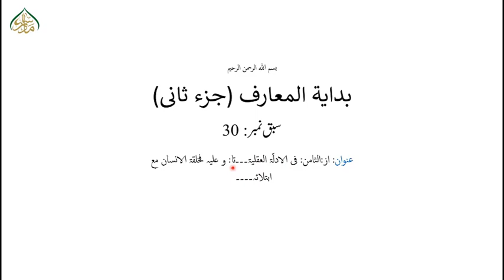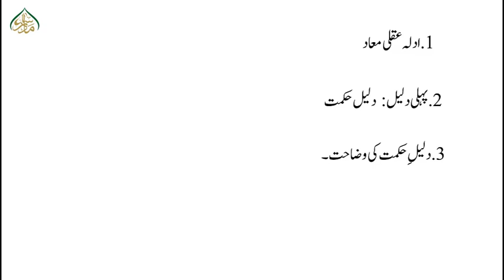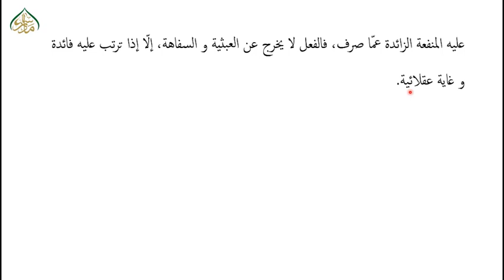بدایۃ المعارف حصہ ثانی،سبق:30از:الثامن: فی ادلّۃ العقلیۃ تا: و علیہ فخلقۃ الانسان مع ابتلائہ۔۔۔